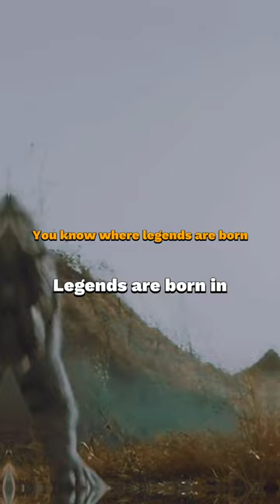you know where legends are born ~ motivational lines #2023